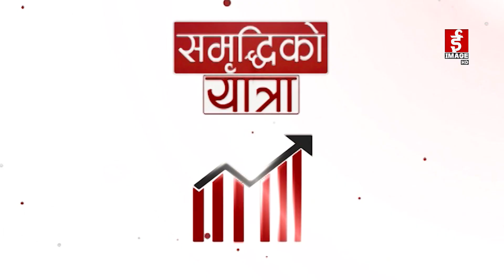सम्वृद्धिको यात्रा - फ्लोरिकल्चरको माग बर्षैनी १० देखि १५ प्रतिशत बढिरहेको छ । मिन बहादुर तामाङ